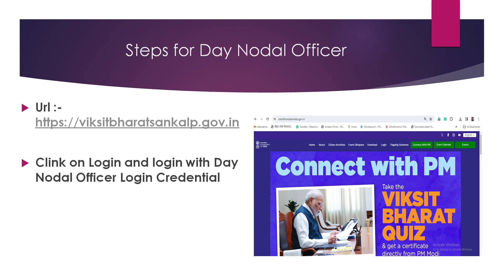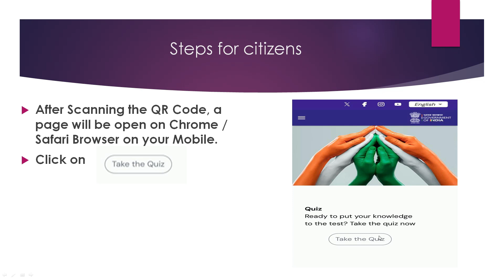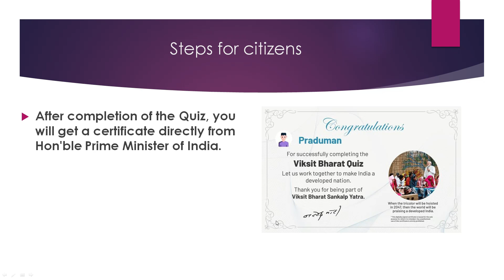Vikshit Bharat Sankalp Yatra | Quiz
Quiz | Vikshit Bharat Sankalp Yatra

Hamara Sankalp Viksit Bharat is a nationwide campaign to raise awareness through outreach activities to achieve saturation of schemes of Govt. of India across the country covering all Gram Panchayats, Nagar Panchayats and Urban Local Bodies with the objectives of:
Reaching the unreached - reach out to the vulnerable who are eligible under various schemes but have not availed benefit so far
Dissemination of information and generating awareness about schemes
Learning from the citizens - Interaction with beneficiaries of government schemes through their personal stories/ experience sharing
Enrolment of potential beneficiaries through details ascertained during the Yatra.
The campaign is being taken up by adopting a whole of government approach with active involvement of various Ministries/Departments of Government of India, State Governments, Central Govt. Organizations and Institutions to ensure the widest possible participation of all concerned for the benefit of Citizens of the country and to realize the vision of Viksit Bharat.